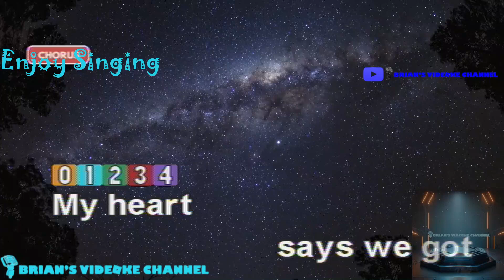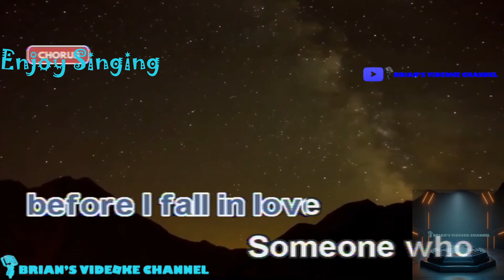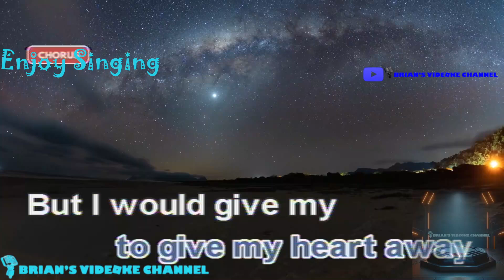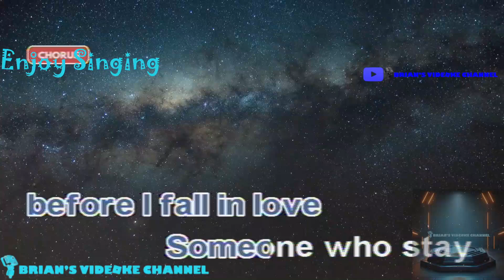Before I Fall In Love - Coco Lee (Karaoke)